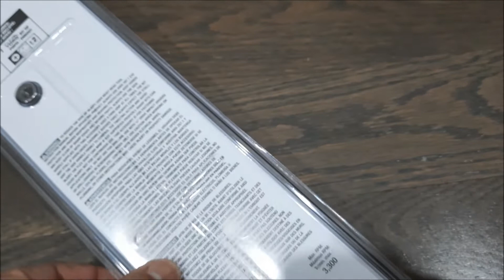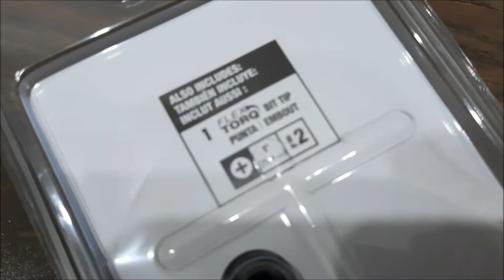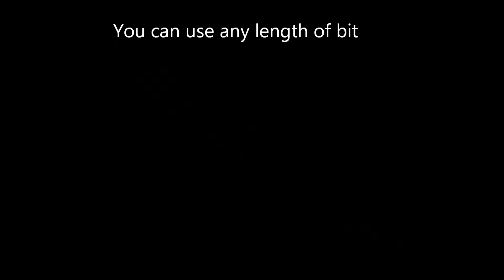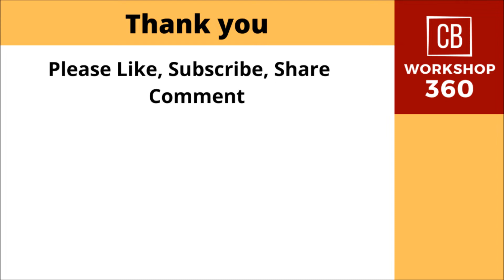DEWALT 12 Inch Right Angle Flex Shaft Model#DWARAFS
DEWALT 12 Inch Right Angle Flex Shaft
Model#DWARAFS

With a 12 Right Angle Flex Shaft, DEWALT Bit Holders enable users to reach nearly any hard-to-reach space. A Rapid Load head enables fast, easy bit changes, and each fastener is supported by a magnet for accurate alignment. A side handle offers additional leverage and support.
• 90 degree head and flexible shaft reaches tight spaces.
• 10X magnetic holding power on average vs. DW2505 using 8 truss-head screw.
• Rapid Load head for easy bit changes.